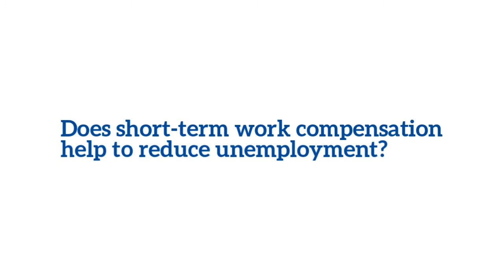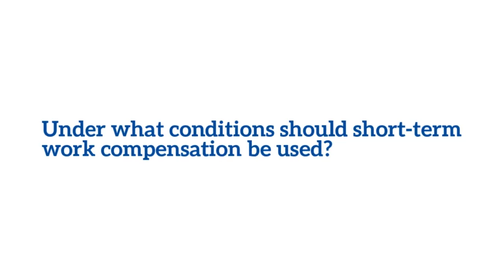Pierre Cahuc - Short-term work compensation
Pierre Cahuc, Professor of Economics, ENSAE-CREST, Ecole Polytechnique, discusses short-term work compensation

Short-term work has been a policy that has been widely used in Germany and in many countries during the recession and the question is to whether it improves employment. There has been some research looking at that and the answer is definitively yes. There is an improvement in employment, especially for firms that face credit constraint and so these types of firms survive and recover faster. So. there is some empirical evidence about that, we need to do more, but today this is what we know about this.

Who benefits the most from work compensation?

Everyone does not benefit in the same way from short-term work. Obviously permanent workers benefit more because they are those who are usually involved in this kind of programmes. Temporary workers usually go from job to job, they benefit less, and even this can be counterproductive for them because it can be more difficult for them to be recruited because permanent workers are more protected than when on a short-term programme.

Under what conditions should short-term compensation be used?

Short-term workers should be used during recessions when firms find it difficult to find funds to keep workers. In normal time short-term work is much less useful because firms have more access to credit and it’s easier for them to develop projects and to keep workers. So, short-term work should be used in a recession but much less in normal time.

In addition, policymakers should be aware that firms should not repeatedly use short-term work because there is a risk to a firm that they are not very productive, and we need to have quality firms, ones that increase profits and they increase productivity.

From that point of view, it’s important that there is some expert rating in short-term work, meaning that firms that get short-term work compensation have to repay, reimburse to some extent the costs of these programmes when they are in better condition.